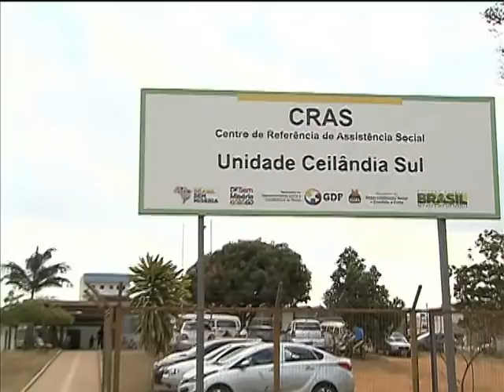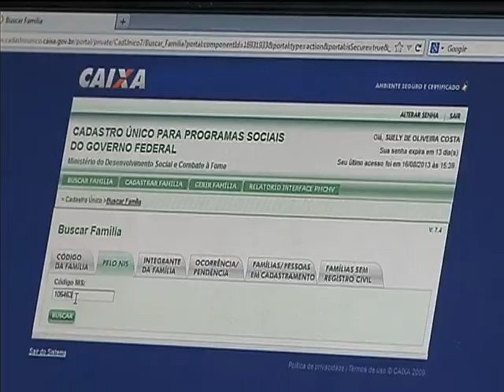Mais de 1,6 milhão de famílias devem atualizar o cadastro no Bolsa Família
NBR NOTÍCIAS - 16.08.13: Beneficiários do Bolsa Família que estão há mais de dois anos sem atualizar seus dados devem fazer a revisão cadastral até dezembro. Quem não cumprir o prazo, poderá ter o benefício bloqueado ou até mesmo cancelado. Mais de 1,6 milhão de famílias estão nessa situação. Para atualizar os dados e continuar recebendo o Bolsa Família, o beneficiário deve ir até um dos locais que coordenam as atividades do programa e apresentar os documentos de identificação do responsável, como é o caso do CPF ou do título de eleitor. No caso das crianças, é aconselhável que se mostre a certidão de nascimento e o comprovante de matrícula na escola.
O Bolsa Família é um programa de transferência de renda a famílias que recebem mensalmente menos de R$ 70 por pessoa.